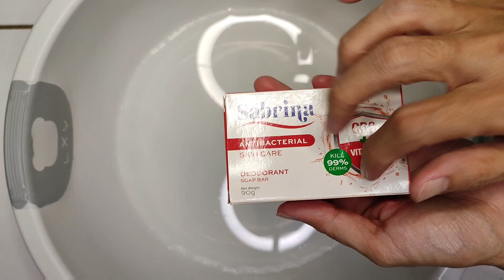ASMR Soap🧼 Lathering and Soaked Soap Sabrina Skin Care with Sponge🧽 Sponge Squeezing | Sabrina Red🧼❤